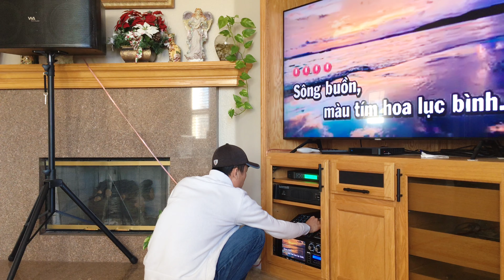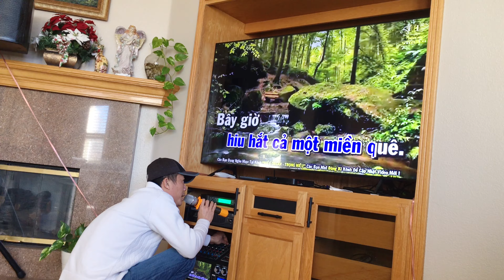ĐÒ SANG NGANG | HUY CƯỜNG | IN 2022